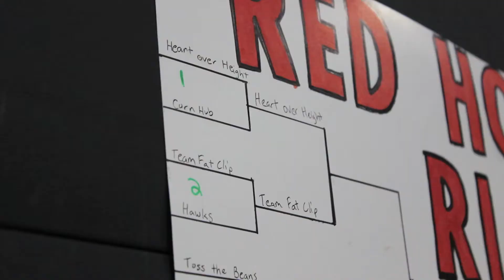Red Hot for Riley 2017